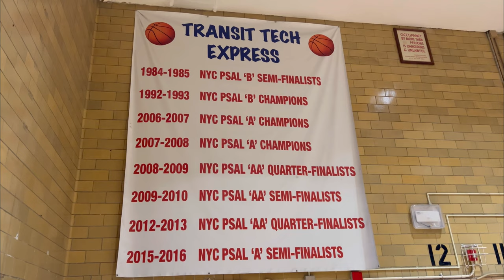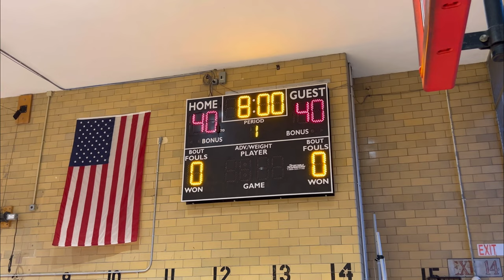Transit Tech HS w/ Coach Kenneth Hafford & Star Guard Ashton Reynolds